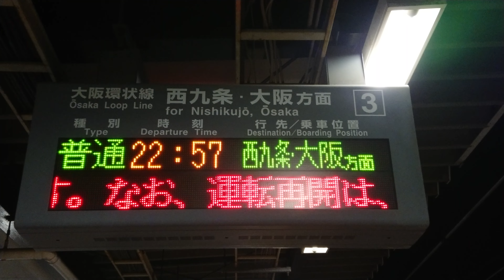【2代目】今宮駅 大阪環状線 3番のりば ホーム 発車標（4K）